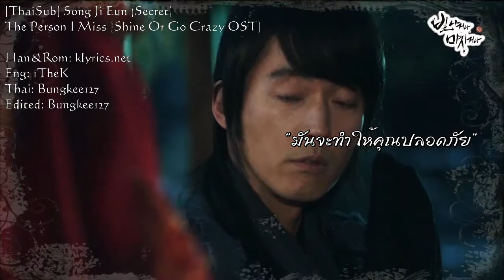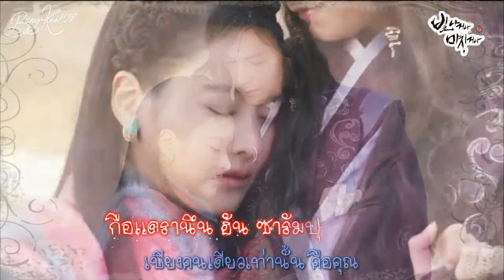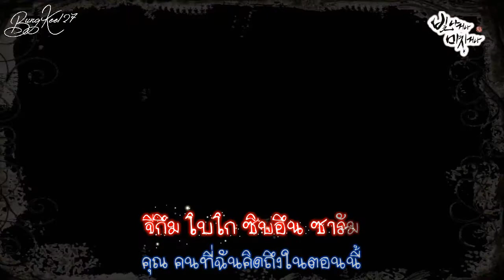[ThaiSub] Song Ji Eun (Secret) - The Person I Miss [Shine Or Go Crazy OST]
[Thai Sub] Song Ji Eun (Secret) - The Person I Miss [Shine Or Go Crazy OST]
คาราโอเกะ ไทยซับ เพลง The Person I Miss ประกอบซีรี่ย์ Shine Or Go Crazy
โดย Song Ji Eun (Secret)
"ฉันไม่รู้ว่ามันผ่านไปนานแค่ไหนแล้ว แต่ฉันไม่อาจหยุดคิดถึงคุณได้เลย"

송지은 (Song Ji Eun) – 보고 싶은 사람 (The Person I Miss)
Album: [Digital Single] 빛나거나 미치거나 Part.2 (Shine Or Go Crazy Part.2)
Album Artist(s): Song Ji Eun (송지은) [SECRET]
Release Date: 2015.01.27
Genre: 발라드 (Ballad), TV 드라마 (TV Drama)

Tracklist

01. 보고 싶은 사람
02. 보고 싶은 사람 (Inst.)